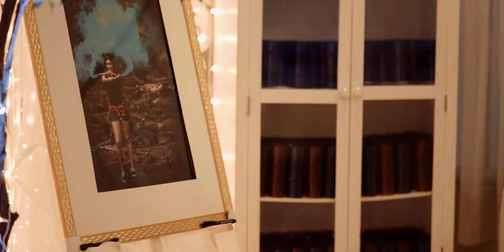Trailer | 15 Anos Evelyn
Filmado por | Andreo Trarbach